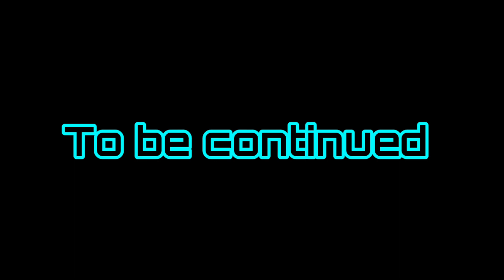Gacha club scenes | Saving a lower Rank sorcerer (Part🔹1)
this is where i got the idea
jobless reincarnation